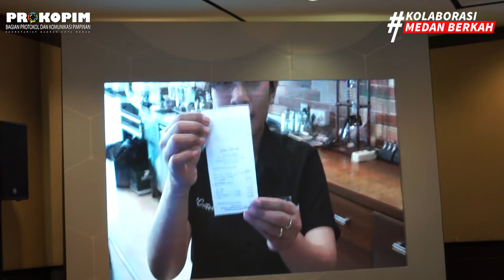Soft Launching Digitalisasi Pembayaran Pajak